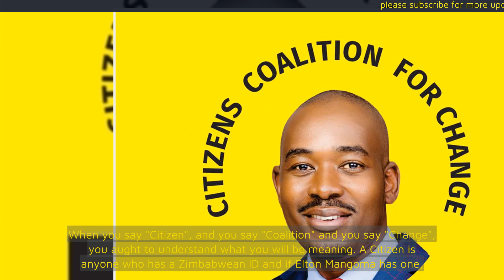The magic innovation CCC needs to kick out Zanu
Innovation is a preserve for the young as the old do not know anything different from what they grew up doing. Chamisa's CCC should understand that the other word for Innovation is "Brainchild".